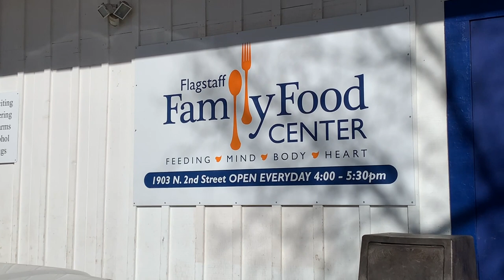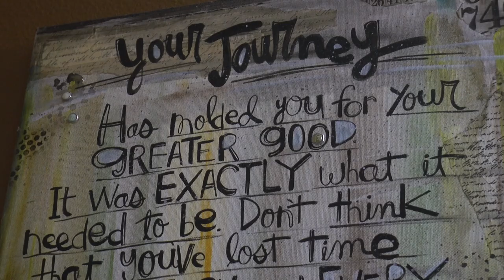Back2Basics Outdoor Adventures Culinary Program